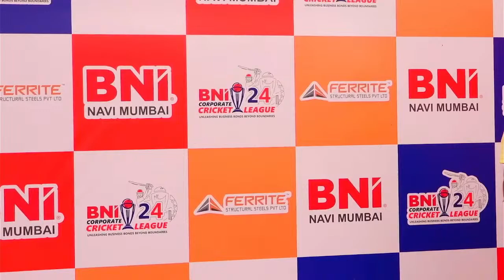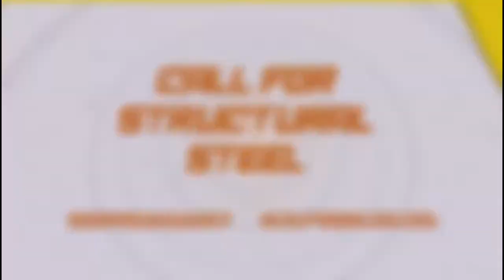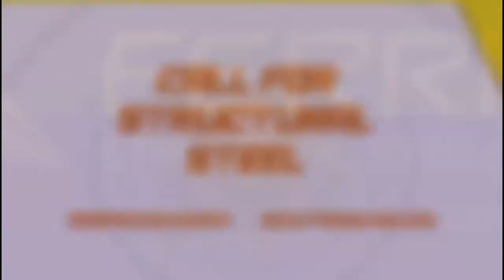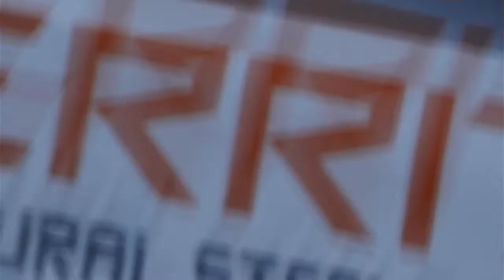BCCL 2024 Day 2 - BNI Navi Mumbai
Day 2 of the BNI Corporate Cricket League with remaining league stage matched followed with the quarter finals & semi finals.